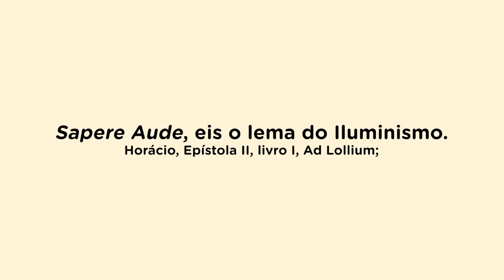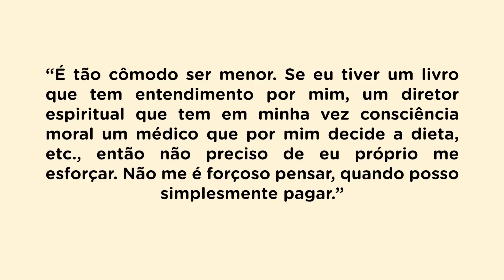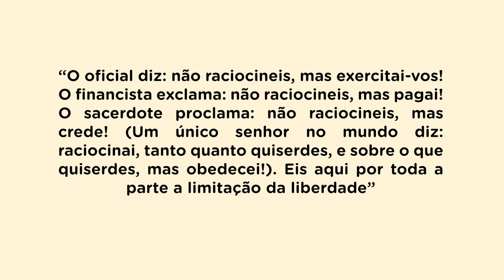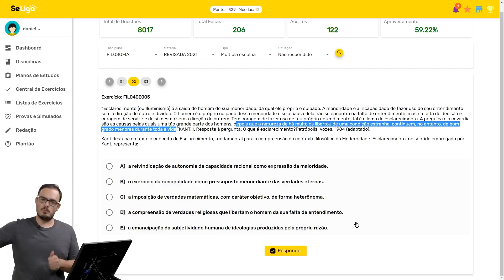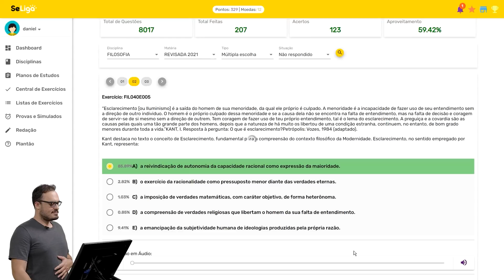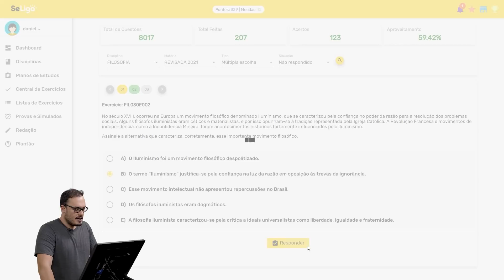REVISÃO ENEM | FILOSOFIA | Iluminismo: Liberdade, Tolerância e Igualdade em Kant e outros pensadores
⏰ Chegou a hora de dar a última REVISADA para o ENEM 2021! 👊📚

📌 Cadastre-se para receber o link de todos os vídeos de revisão

👀 Já está de olho no ENEM do ano que vem? 😍😍 Aproveite

 👉 Se liga nos detalhes da promoção:
Esse plano é o mais completão de todos, com muitas videoaulas, exercícios com resolução comentada, simulados, plantão de dúvidas e tudo o que você precisa para ser aprovado(a) nas universidades mais concorridas.
✔️ Comprando durante a promoção, você ganha + 2 meses grátis e terá 14 meses de acesso à plataforma! Assim você poderá estudar até janeiro de 2023!
✔️ Ao se inscrever no curso, você ganha automaticamente 1 ticket para concorrer a um iPhone XI! Participarão do sorteio os estudantes que comprarem qualquer curso entre o dia 01 e o dia 26 de novembro às 23:59. O sorteio será realizado em uma live no dia 28/11, a partir das 20h, aqui no canal.
✔️ Com o Plano Premium, você estudará todas as disciplinas que caem nas provas. Além de todas as disciplinas mais conhecidas, você também será aulas de Artes, Atualidades, Língua Estrangeira, Linguagem Corporal, Obras Literárias e muito mais!

Créditos:
Professor, pesquisa e roteiro: Daniel Gomes
Direção: Ary Neto
Coordenação: Ana Paula Dibbern e Talita Cavalheiro
Videomakers: Badr Asi, Jailson Ramos e Ton Lima